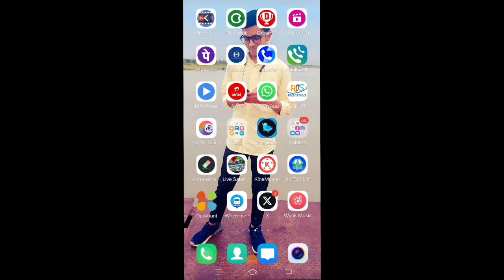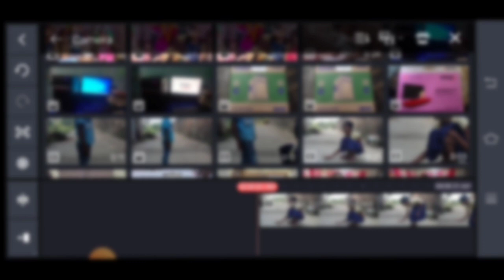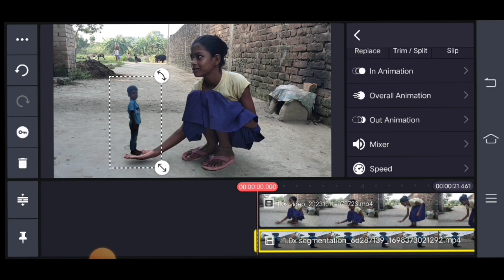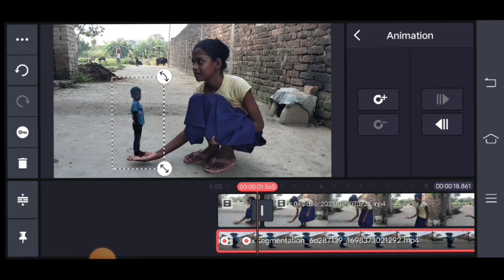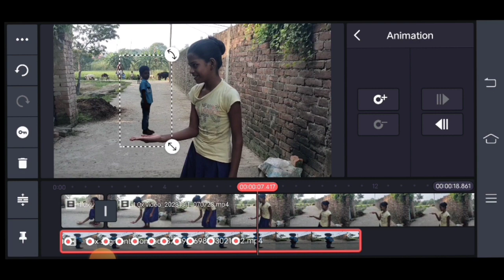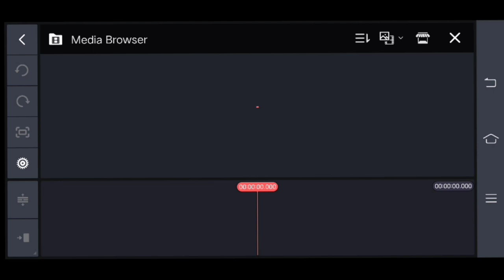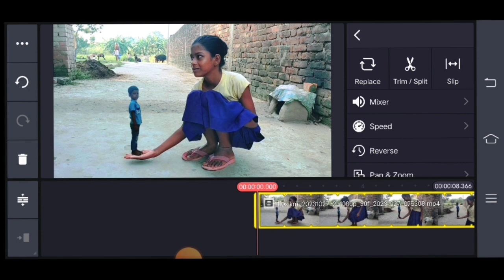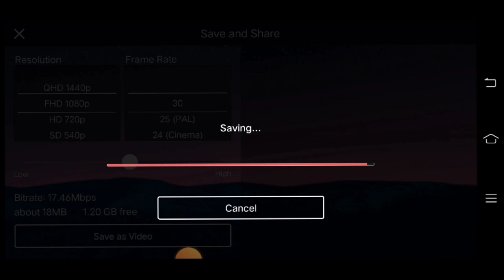KineMestar_से बच्चा को छोटा करने वाला Video कैसे बनाएं Rk Technical Bro Video_Editing